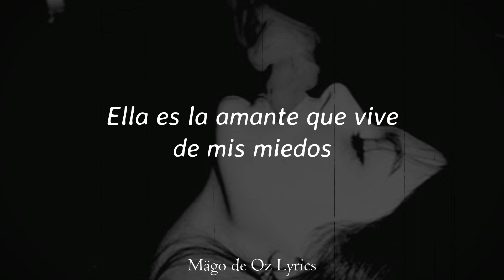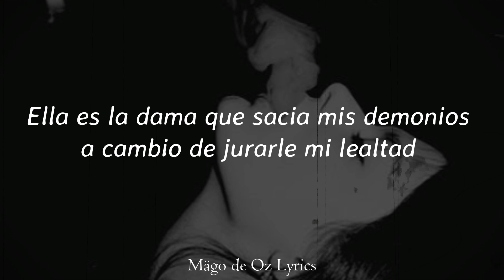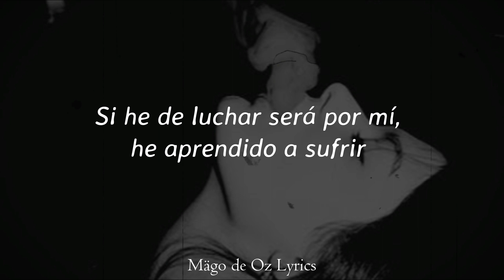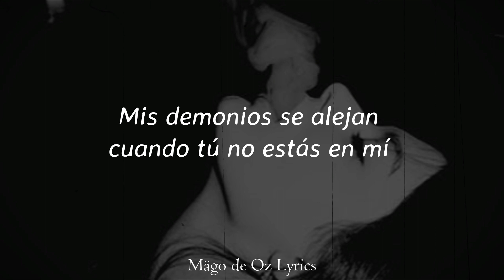Mägo de Oz - Mis Demonios - Letra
• Canción: Mis Demonios
• Álbum: Gaia lll: Atlantia
• Año: 2010
• Pista: 10

Letra:

Ella es la amante que vive
de mis miedos.
Es la princesa de mi oscuridad.
Elige los trajes con telas de tus deseos
y se disfraza de calma y paz.

Si he de caer será sin ti,
quiero atreverme a vivir.
Si he de luchar será por mí,
he aprendido a sufrir.

Ella es la dama
que sacia mis demonios
a cambio de jurarle mi lealtad.
Ella es la amante que siempre
llega tarde,
ocasa fracasos, debilidad.

Y en sus labios duerme mi libertad,
su veneno duerme junto a mí,
de ti quiero huir.

y ahuyentar los fantasmas
que viven en mí.
Mis demonios se alejan
Cuando tú no estás en mí.